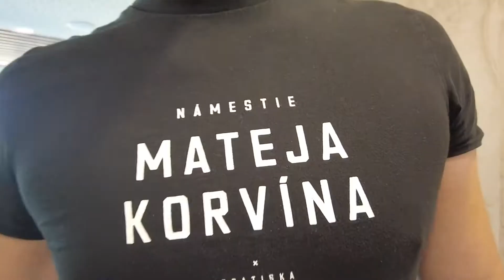Backstage Story | Courtesy of Corwin & Savills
Fotili sme Blumental Offices...